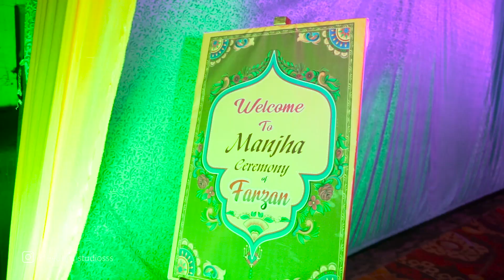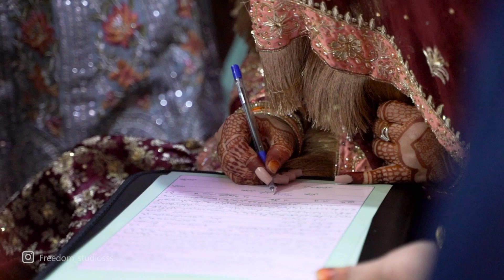Bset Muslim Wedding | Farzan & Taiyaba Cinematic Wedding film | Barabanki | Lucknow | Freedom Studio